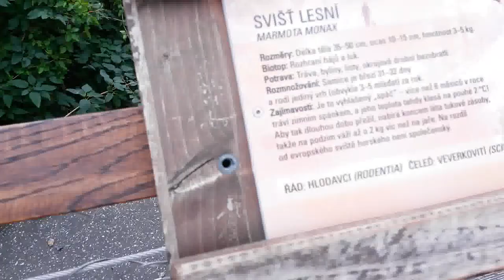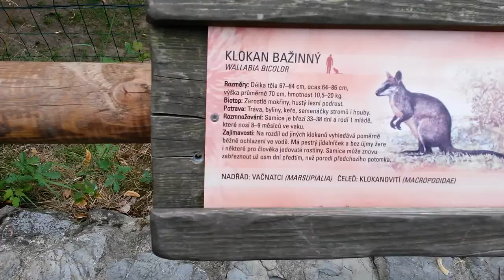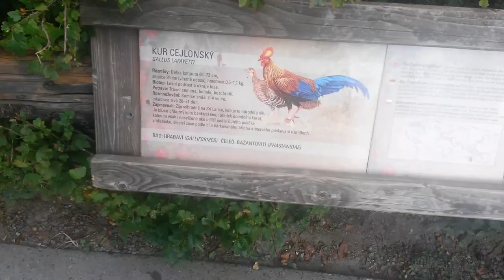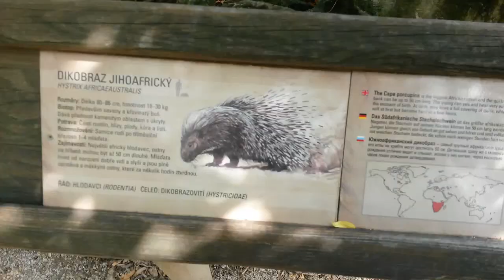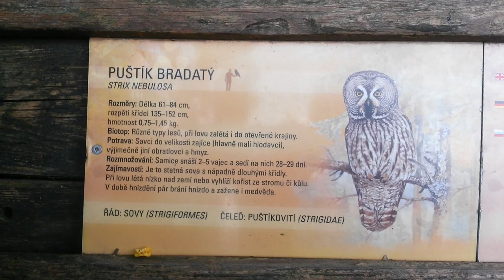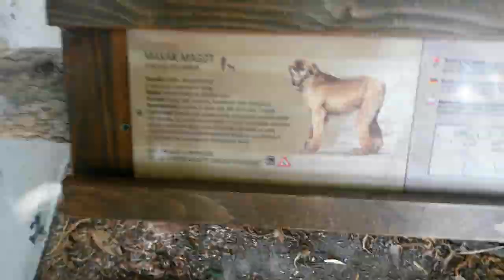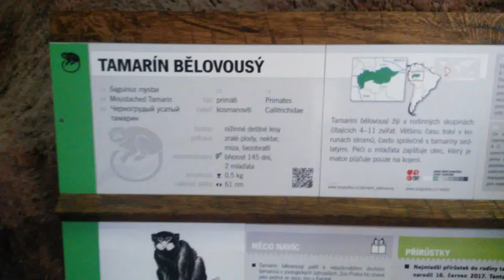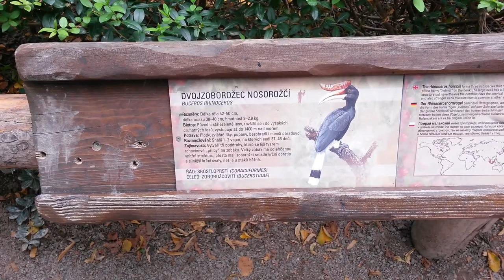Praha Zoo Прага зоопарк